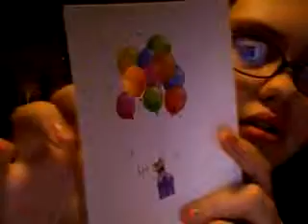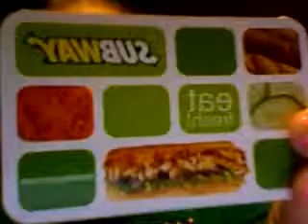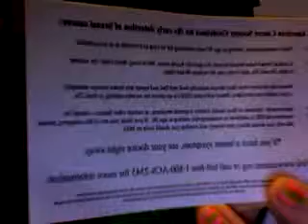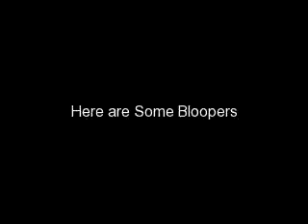My Birthday Presents Video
this a video on some of my birthday presents but i have one more present coming in mail around march 12-16 but when it comes i will make another video i promise and sorry if i sound a little weird it always sounds weird on camera so yea well and it was my sweet 16 and yea so subscribe, rate,